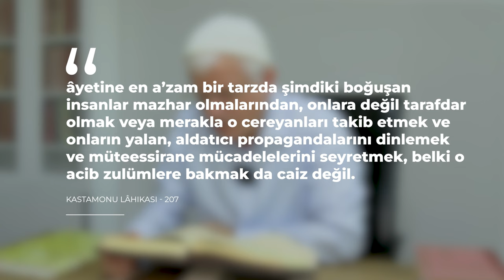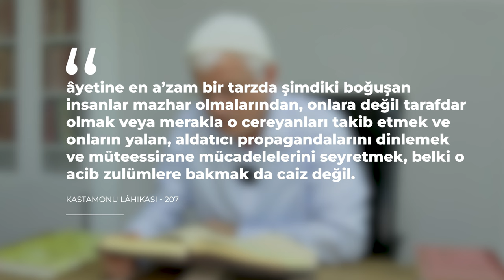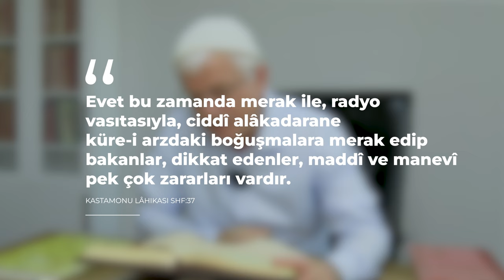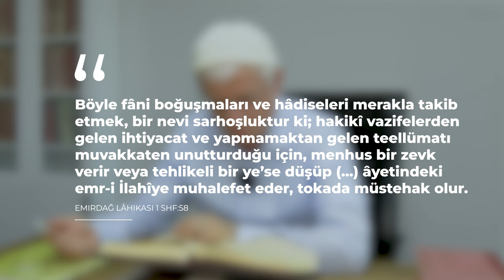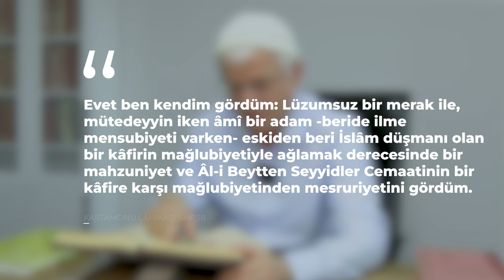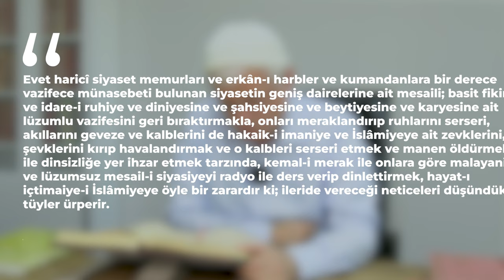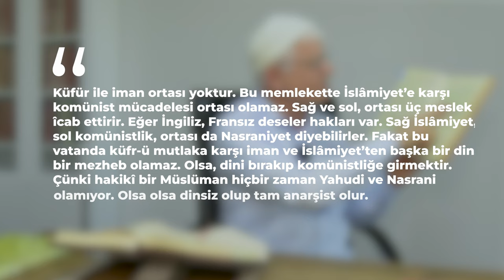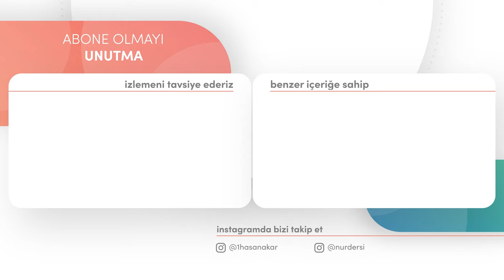KÜFÜR İLE İMANIN ORTASI YOKTUR!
Selamun Aleykum Kardeşlerim! Bu ders siyasette tarafgirliğimizi kontrol etmemize, lahikalar ile meşgul olmamıza ve zahiri medya ile meşgul olmamamız ve  bizlerin bu hadiseler karşısında hayat-ı içtimaiye-i siyasiyede sıhhat-ı fikir ve istikamet-i nazar ve selamet-i kalbi Risale-i Nur'un mizanları ve muvazeneleriyle ortaya koymaktır.